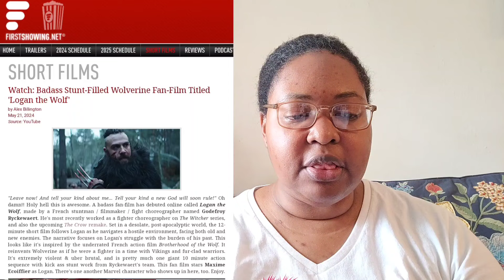Movie Review for Logan The Wolf: A Wolverine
Movie Review for
Logan The Wolf:
A Wolverine Fan Film
(a short film)
written and produced by MJ Burgess,
film critic & founder of
Nightglow Entertainment

Movie Review recorded:
May 23, 2024
Movie's YouTube Release Date: